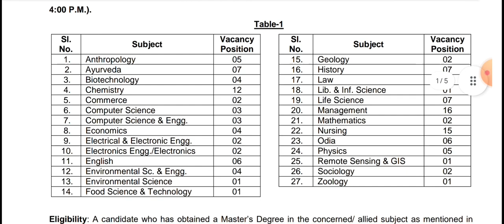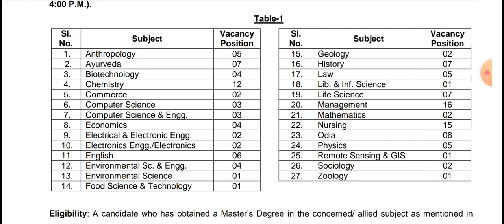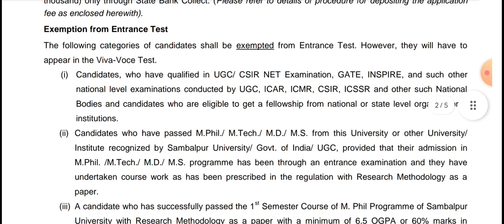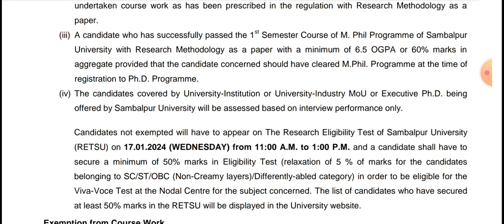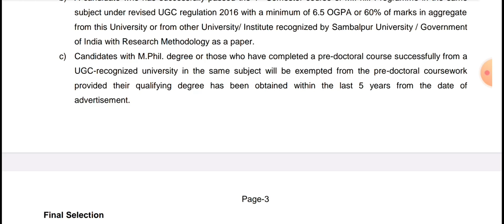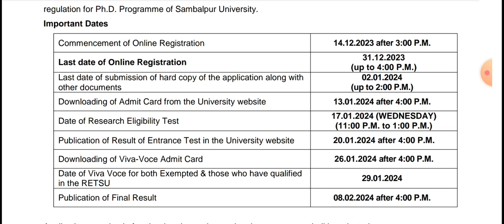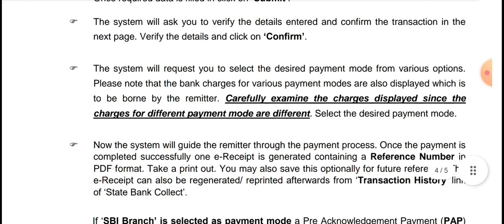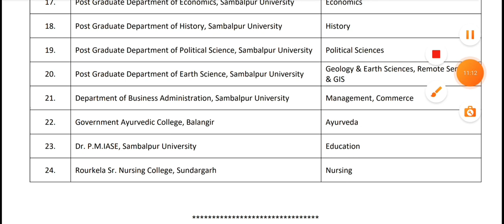𝐒𝐚𝐦𝐛𝐚𝐥𝐩𝐮𝐫 𝐔𝐧𝐢𝐯𝐞𝐫𝐬𝐢𝐭𝐲, 𝐎𝐝𝐢𝐬𝐡𝐚// 𝐎𝐧𝐠𝐨𝐢𝐧𝐠 𝐏𝐡.𝐃 𝐀𝐝𝐦𝐢𝐬𝐬𝐢𝐨𝐧 𝐍𝐨𝐭𝐢𝐟𝐢𝐜𝐚𝐭𝐢𝐨𝐧//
Ph D admission notification
PhD admission notification
phd admission test
ongoing PhD admission notification
phd entrance exam
research entrance test
phd admission 2023
phd admission
research eligibility test
edulifeonestepahead
higher education
educational video
educational channel
Phd admission notification 2023
Phd admission test 2023
All India phd admission news
All India phd admission notification